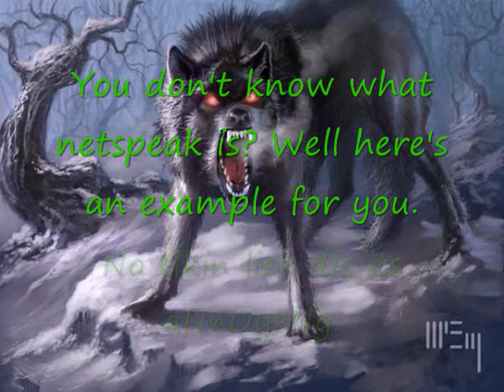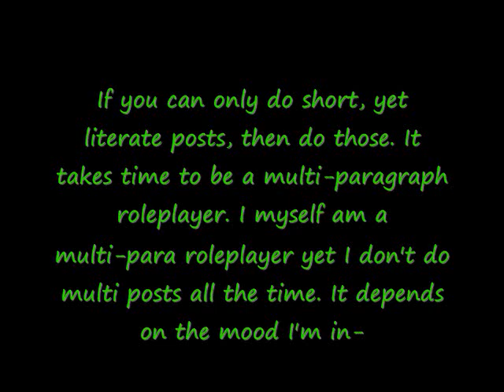How to roleplay wolves! The right way 8D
Lololol. My video on how to role play wolves the right way.